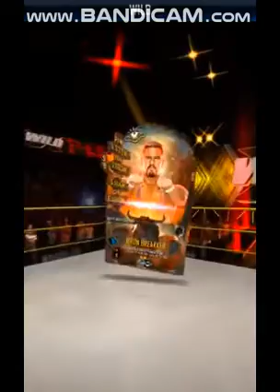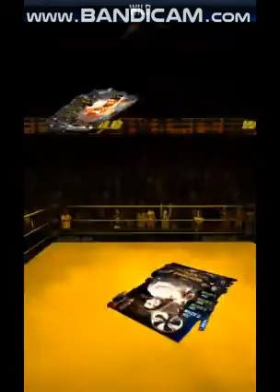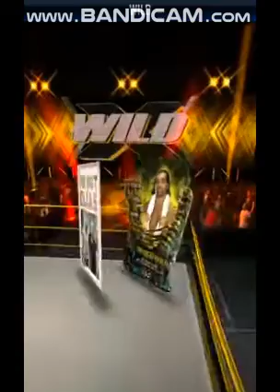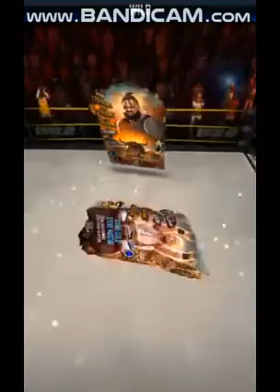WWE Supercard Finishers #21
Finishers: Omos , Xia Li , Zoey Stark , Cora Jade , Bushwacker Luke & Butch , Honky Tonk Man , Nikki ASH , Santos Escobar , Joaquin Wilde , Cruz Del Toro , Eva Marie , Grayson Waller , Bron Breakker , Carmelo Hayes , Eric Bischoff , Becky Lynch , Tony D' Angelo , Wes Lee , Nash Carter ,  Commander Azeez , Stacy Keibler , Stevie Ray , Odyssey Jones , Ikemen Jiro, Andre Chase